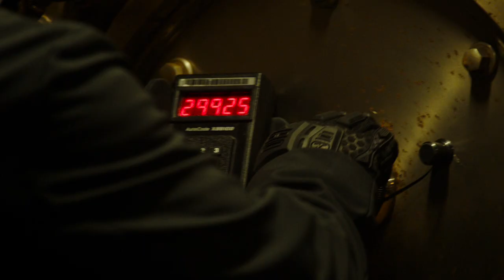10 MINUTES GONE - OFFICIAL TRAILER 2019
Title: 10 MINUTES GONE

Stars: Bruce Willis, Michael Chiklis, Meadow Williams

Synopsis: A crime thriller that centers on a man whose memory has been lost due to a bank heist gone wrong. The character will need to piece together the missing 10 minutes from his memory in order to determine who sabotaged him.